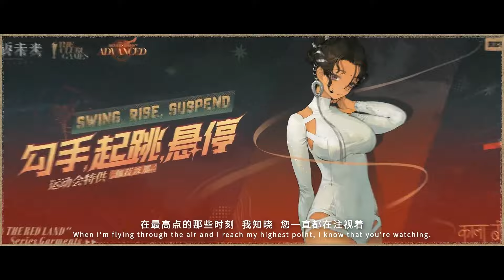리버스: 1999 | 2.0 버전 - '질주! 황금의 도시로' PV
오토바이의 불꽃이 축제의 열기를 더하고,
진자의 흔들림은 마음을 치유합니다.

고요한 색채가 불꽃 아래에서
퍼지고, 성장하며, 목구멍을 조입니다.

길을 잃은 어린 양들이여, 등불의 인도를 따르라.
축제의 모닥불은 이미 밝게 타오르고 있도다.

뜨거운 피를 지닌 이들이여, 고통의 불길을 받아들여라.
마지막 계시가 곧 다가오리라.

🎬 Video Info
《重返未来 1999》2 0版本PV 飞驰!明日之城

📖 Game Info
• 게임명 : 리버스: 1999
• 개발사 : Bluepoch
• 유통사 : HAOPLAY
• 장르 : 레트로 미스테리 전략 턴제 RPG